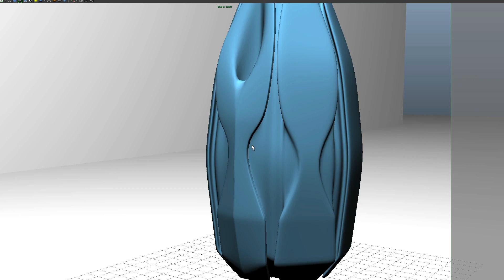Spiritech Laboratories - Phi Aqua Prototyping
This time we go through some of the phases involved in the prototyping process from concept to creation at Spiritech Laboratories. PhiAqua inventor Sevan Bomar discusses Phi Aqua a new water programming invention along with the science behind how it works and even a way everyone can get involved! Drink and grow rich!

Become a Spiritech!